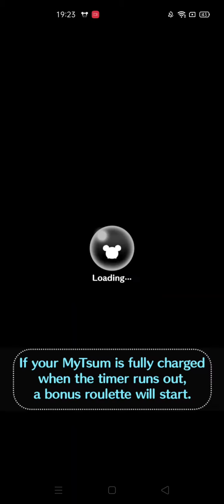Line Disney Tsum Tsum - Pete - Lv.50 - SL.5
Line Disney Tsum Tsum gameplay with Pete of Mickey & Friends.

Pete is a good choice to clear missions that require:
* black tsum
* pointy ear tsum
* black nose tsum
* initial P tsum
* white hand tsum
* burst skill tsum
* center clearing skill tsum